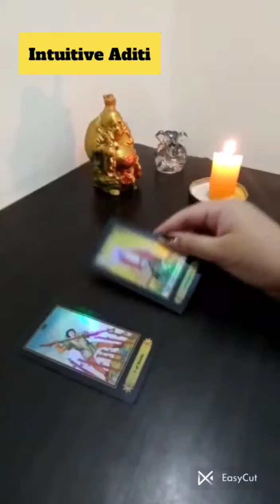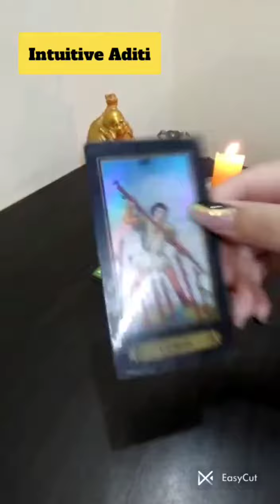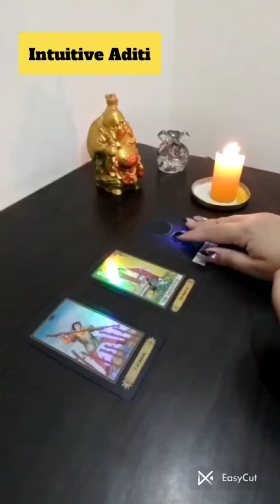Weekly Tarot Reading| 02 May - 08 May 2022 | साप्ताहिक राशिफल | Pisces | मीन राशि HOROSCOPE Vlogs